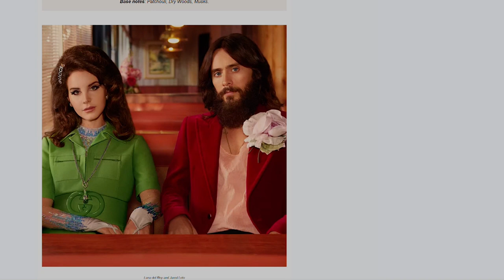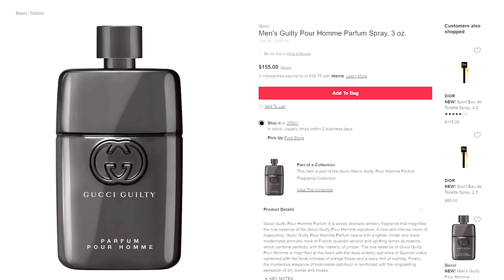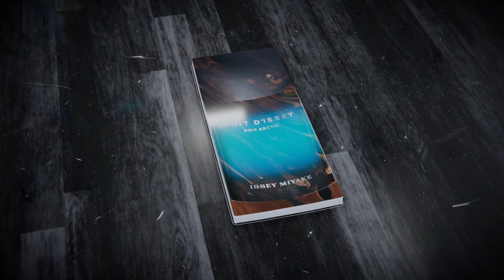What’s Happening In Men’s Fragrance - First Edition 2022! | Fragrance Discovery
HELLO EVERYONE! Welcome to 2022! Nothing like bringing in the new year with some fragrance talk! Today I’m discussing some new releases as well as upcoming releases! Check out today’s video where I feature some heavy hitters, including yet another Dior Homme Sport…uh thanks? Dior?!

Tommy

5 UNIQUE FALL SCENTS             5 SFW SCENTS FOR MEN!

My equipment ~

Editing Software ~